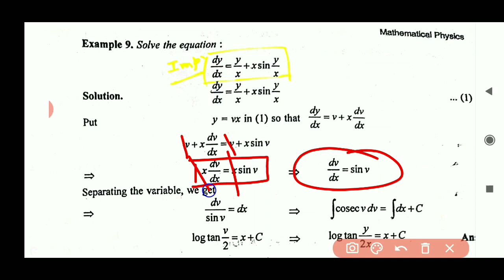Differential Equation Part-1 MATHEMATICAL PHYSICS for CSIR NET & IIT-JAM by Hard&Deep Physics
Differential Equation। MATHEMATICAL PHYSICS LECTURE-1for CSIR NET & IIT-JAM by Hard&Deep Physics

मित्रो!
इस चैनल के माध्यम से आपको Physics का गहराई से अध्ययन करवाया जायेगा। 11वी कक्षा से लेकर M. Sc. Physics तक सभी भौतिकी की शाखायो को गहनता से पढाया जायेगा। इस चैनल के प्रत्येक लेक्चर के नोटस का pdf आपको whatsapp नंबर (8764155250) एवं telegram
पर उपलब्ध करवाया जायेगा।
अन्य जानकारी के लिए संपर्क अवश्य करे।
हमें बहुत खुशी होगी।
खुश रहे, Be Happy Always.

धन्यवाद 🙏